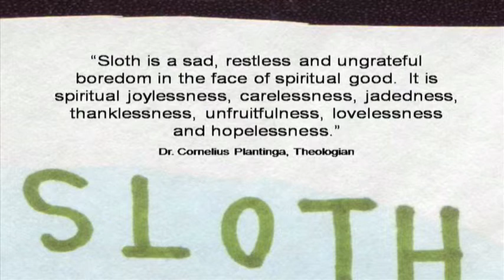Sloth - Seven Deadly Relational Sins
The very ubiquity of indifference should give us pause...
Kathleen Norris, Acedia and Me, Page23
Definition: Sloth is a sad, restless and ungrateful boredom in the face of spiritual good. It is spiritual joylessness, carelessness, jadedness, thanklessness, unfruitfulness, lovelessness and hopelessness.

What its not inefficiency (being slow) resting or relaxing (theres a time and a place for this) times of depression or inability to proceed its not even mere laziness (its more restless than this more miserable more careless.)
Cornelius Plantinga, Theologian

A slothful person believes in nothing, enjoys nothing, cares for nothing, seeks to know nothing, interferes with nothing, loves nothing, hates nothing, finds purpose in nothing, lives for nothing and only remains alive because there is nothing he would die for.
Robert McCracken, What is Sin? What it Virtue?

Sloth makes what is of ultimate importance, not worth the effort.
Speaker/Writer Tony Campolo

So be careful how you live, not as fools but as those who are wise. Make the most of every opportunity for doing good in these evil days.
The Apostle Paul in his letter to the Ephesians, chapter 5:15-16

shirk duck apathetic WASTE
withdraw Yawn closed eyes
nothing really matters to me
unappealing empty

Images by Sarah Van Sloten